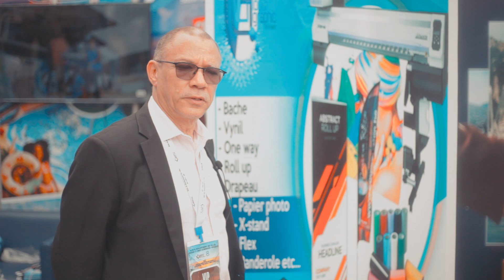Global graphic el favor 0899505752, mpolo numéro 17 , quartier ville basse 2415